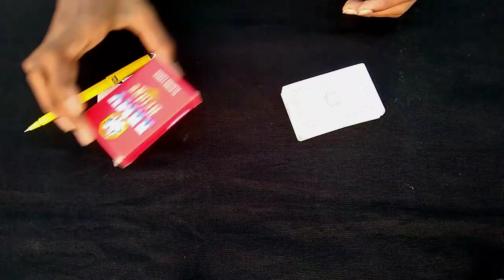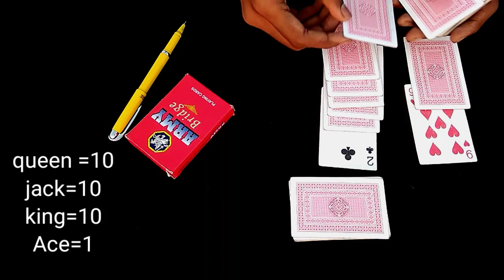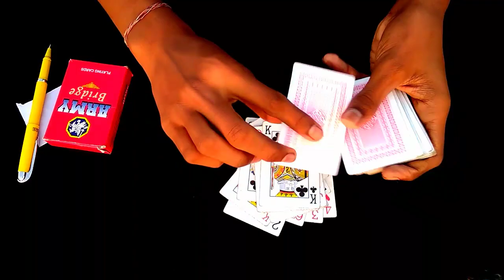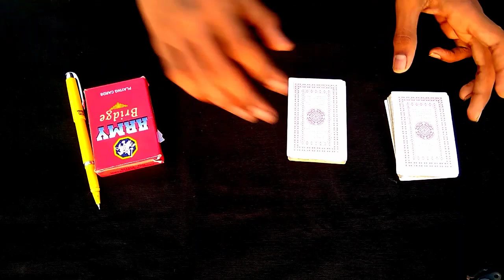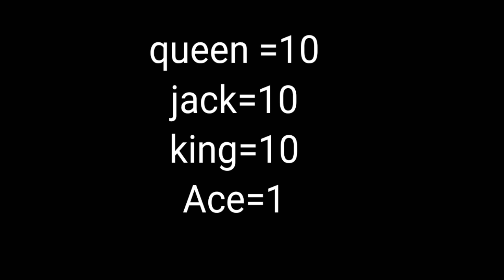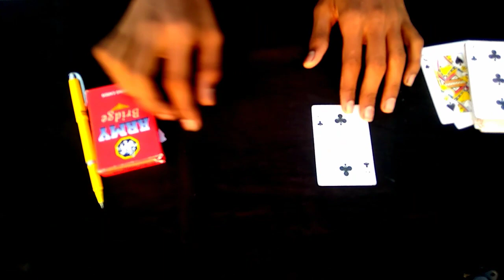THIS TRICK BLOW YOUR MIND ll IN TELUGU ll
Hi friends

10 trickt

 Used